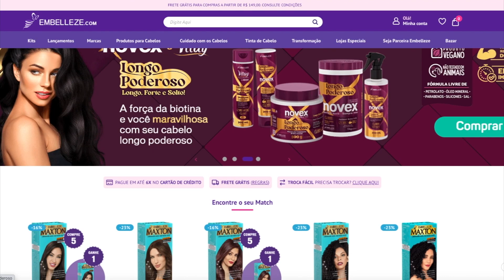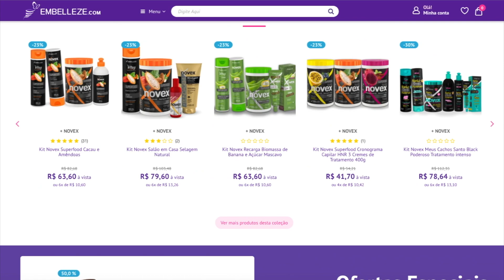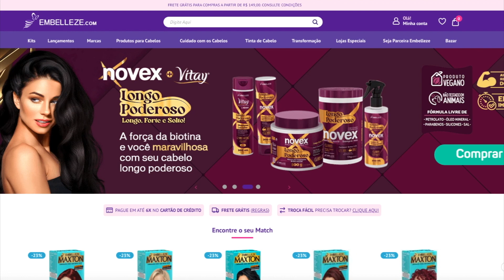FAÇA ISSO E TENHA UM CABELO LONGO, FORTE, BONITO E SAUDÁVEL! (CABELO FRACO E QUEBRADIÇO NUNCA MAIS)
Muitas pessoas me perguntam, como cuidar do cabelo longo.

A maioria das pessoas pensam que basta apenas fazer o cronograma capilar, mas para ter um cabelo forte, bonito, longo e saudável você precisa ter alguns cuidados fundamentais que vou te revelar nesse vídeo.  Assista até o final!